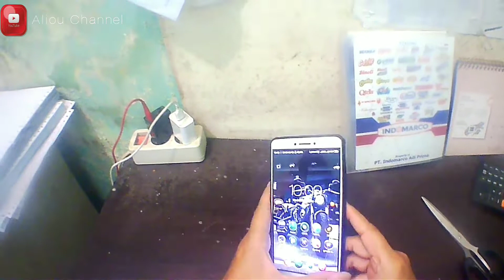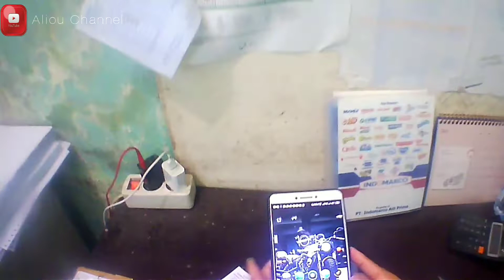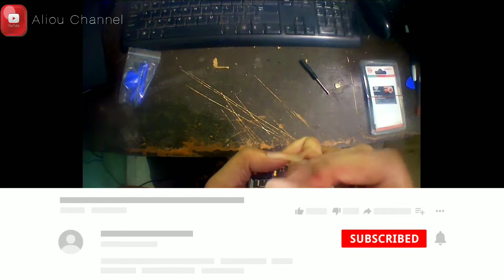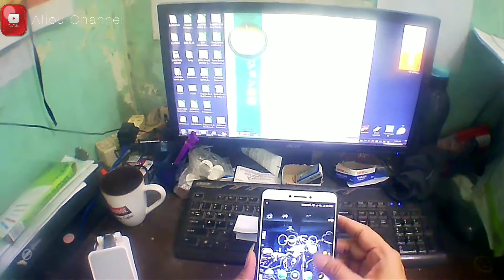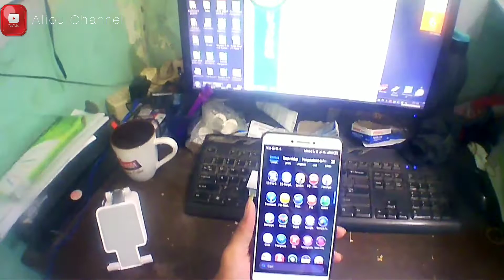Cara mudah mengganti baterai tanam hp xiaomi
Cara mudah mengganti baterai tanam hp xiaomi. Baterai tanam hp bukannya tdk bisa diganti, tetapi tetap bisa diganti sepeti baterai biasa dan menggantinya ternyata sangat mudah, dan bisa diganti sendiri tanpa harus ke konter service.